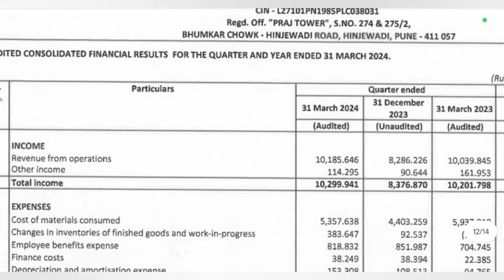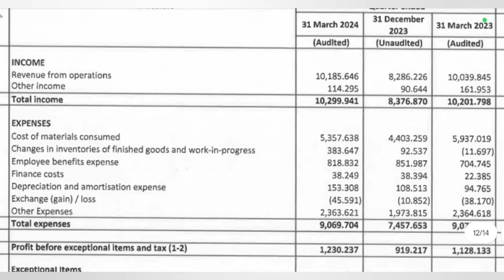Praj industries Q4 Results 2024 | Praj industries latest news | praj ind